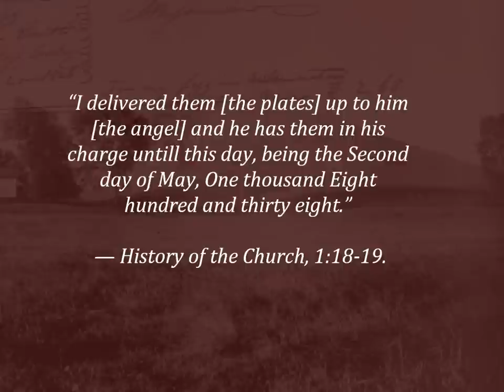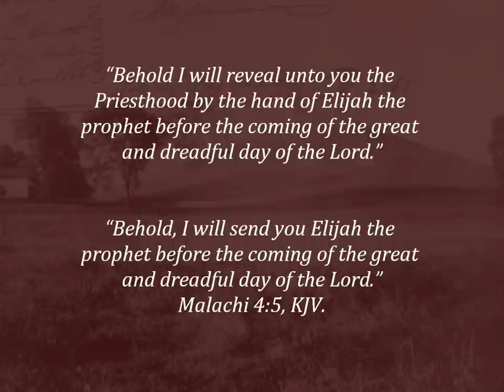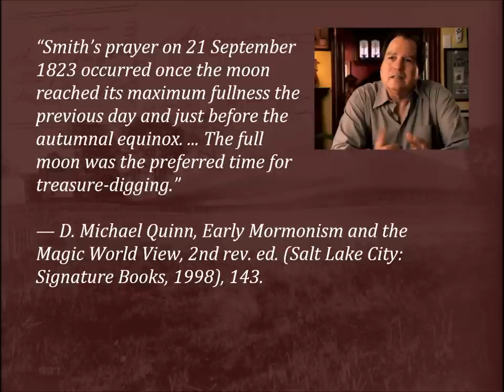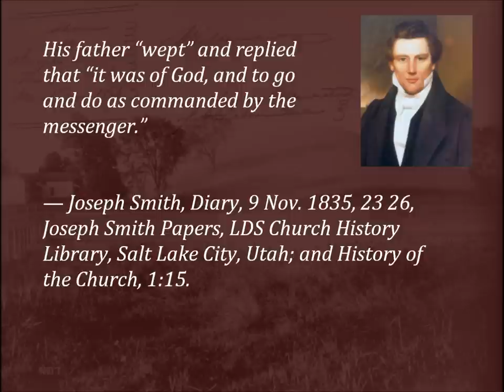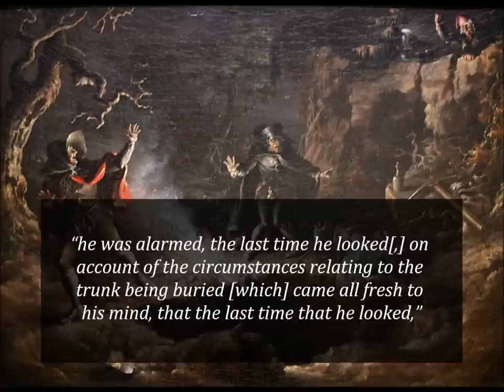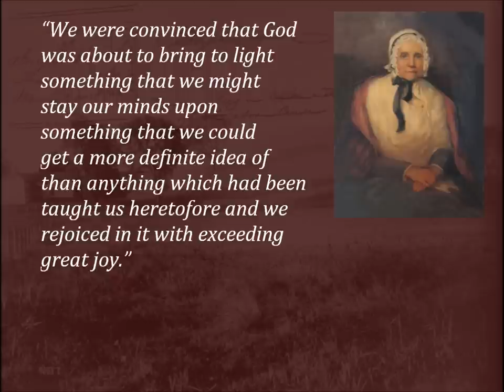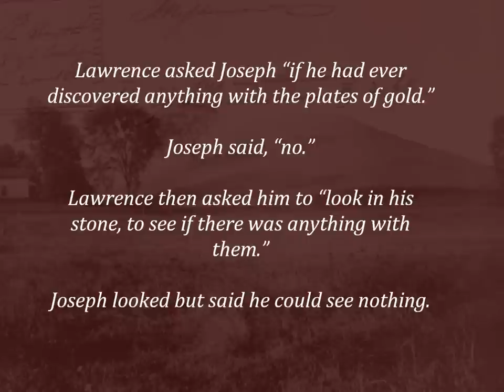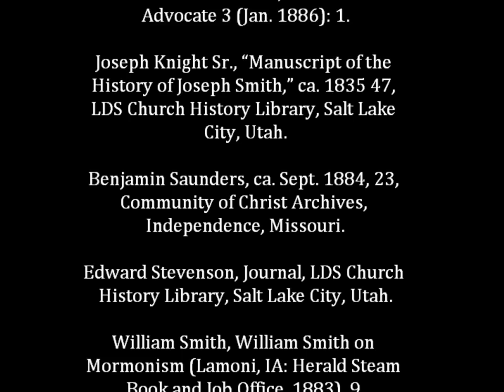Occult Context of Joseph Smith's 1823 Discovery of Gold Plates Dan Vogel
The purpose of this video will be to reconstruct the original story and restore it to its folk magic and treasure seeking context—a part of the story that the average Mormon is woefully unaware.

I do not use the term "occult" to imply that Joseph Smith was a Satanist, but rather that he practiced a heterodox form of Christianity that included what might be termed white or Christian magic.